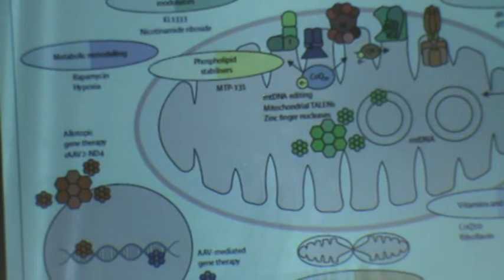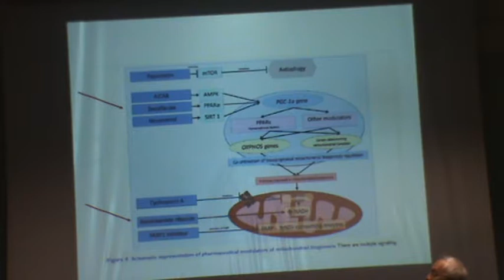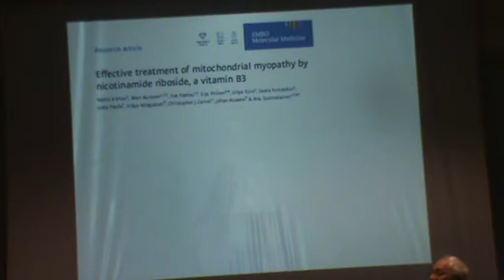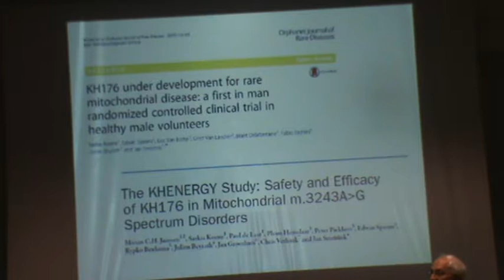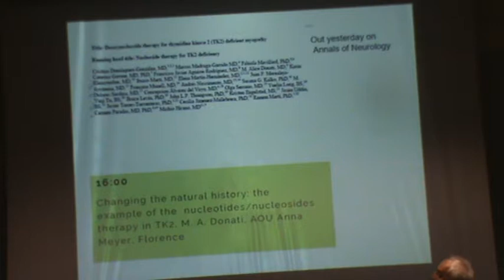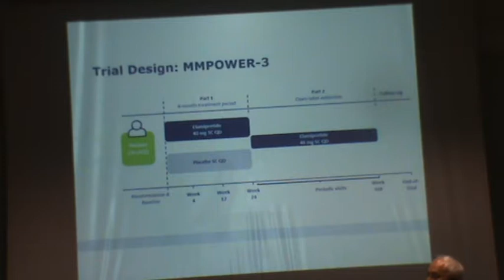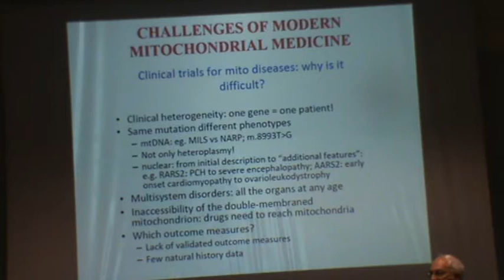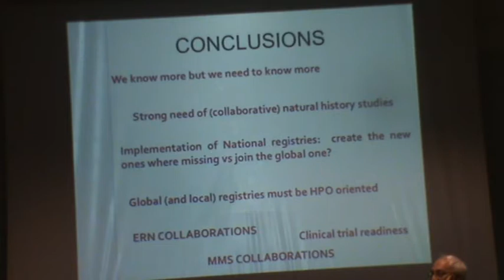S. Servidei (in sostituzione di M. Mancuso) - 9° Convegno Nazionale sulle Malattie Mitocondriali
Intervento di Serenella Servidei (Policlinico Gemelli) in sostituzione di Michelangelo Mancuso (AOU Pisana - Università di Pisa). "Panoramica sui trials cllinici in corso". 9° Convegno Nazionale sulle Malattie Mitocondriali. Programma Scientifico, Roma 31 maggio 2019